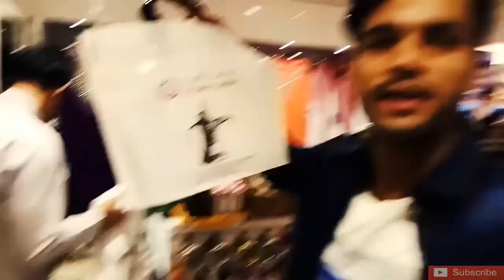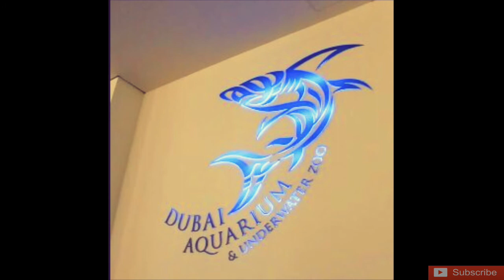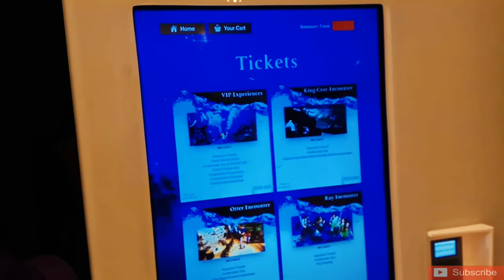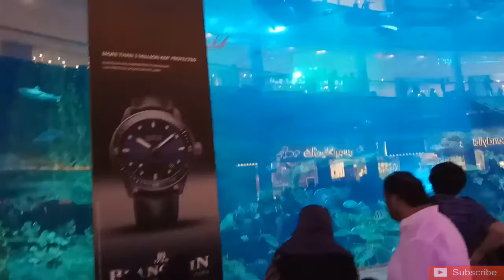The Dubai Mall world largest shopping mall || Aquarium ||dubai fountain Burj khalifa 🎇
The Dubai Mall is a shopping mall in Dubai and the largest mall in the world by total area. It is the 21st largest shopping mall in the world by gross leasable area. The aquarium, located in The Dubai Mall, showcases more than 300 species of marine animals, including sharks and rays.
burj khalifa fountain show timings

burj khalifa fountain show video

dubai fountain youtube

dubai fountain songs

dubai fountain songs list 2017

dubai fountain video

dubai fountain restaurants

burj khalifa light show timings
natural fountain

water fountain drinking

dubai fountain tickets
ubai india

dubai country

dubai facts

dubai hotels

dubai population

is dubai safe

dubai wiki

dubai people

how to get job in dubai 2018
new rule in dubai job.